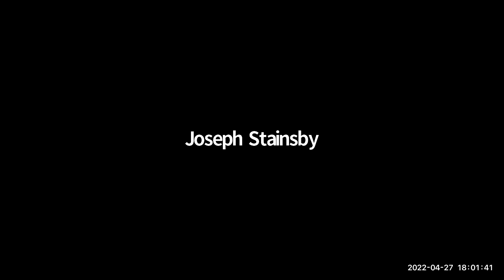Virtual Vanpool Council Meeting // April 27, 2022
The virtual vanpool council meeting that occurred on April 27, 2022.